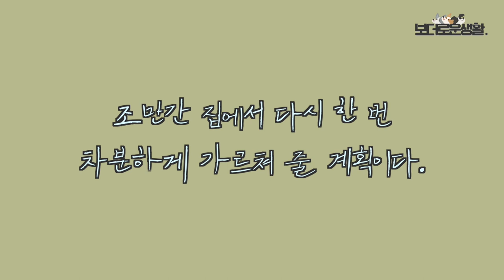세상에서 제일 맘 급한 강아지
누가 좀 공주님을 진정시켜주세요